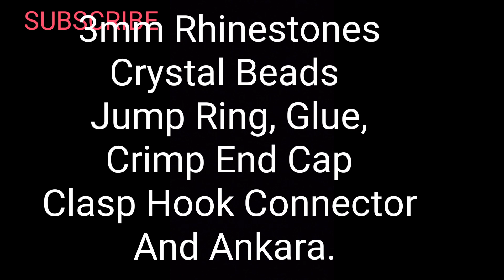How To Make A Beautiful Necklace/Ankara FT Rhinestones Crystal Beads